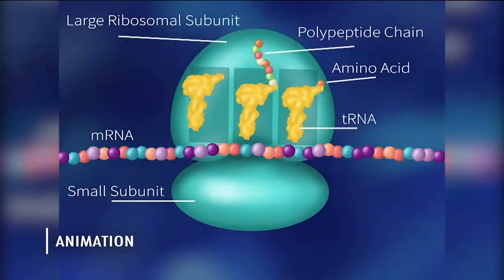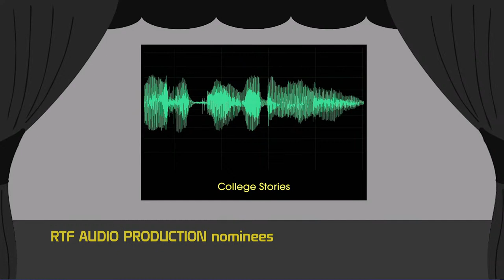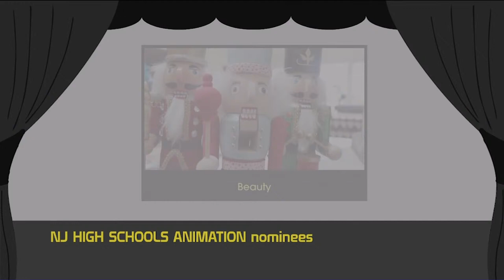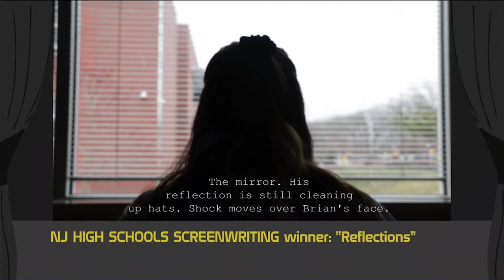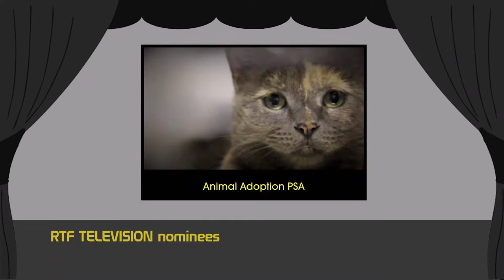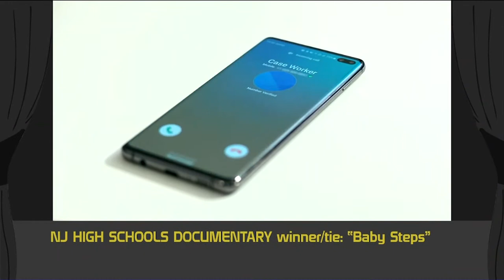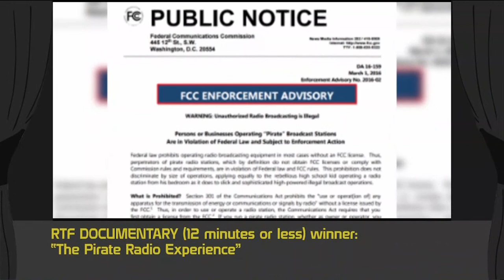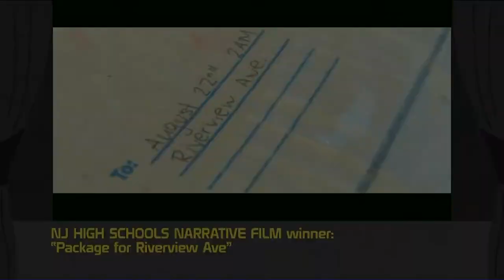7th Annual RTF & NJ HS Media Festival - Awards Show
for the showcase of student media!

This program was live-streamed on Friday, April 9, 2021.

Festival Director & Livestream Director:  Christopher J. Winkler
RTF Department Chair: Keith Brand
Festival Committee (Faculty/Staff): Jonathan Akass, Joseph Bierman, Keith Brand, Robby Gilbert, Nina Isaacson, Christopher J. Winkler

Main Graphics & Animations created by students in Prof. Gilbert's ART 09.365 Time-Based Media: Animation course

Livestream Crew:
Television Production Coordinator (Staff) - Casey Holcombe
Video Server Operator - Kathryn Tonra
Xpression Graphics Op - Emma Butts
Audio/Mix Op - Holden Correia-Fisher
Floor Manager / Camera Op - Alyssa Bollendorf
Teleprompter Op - Kyle Mejlander
PA & Livestream Encoding Op - Stephen Myers

Production of Screenwriting Dramatic Readings by Rowan Productions students Samantha LaFlamme, Michael Nazareth & Rose Price

Festival Associates (Students):  Tyler Baldi, Alyssa Bollendorf, Liam Burke, Laura Carter, Katherine Dickenson, Alesa Hoff, Elisabeth Hudak, Desiree Jones, D'Anna King, Samantha LaFlamme, Dana Milligan, LaNeaya Mitchell, Michael Nazarath, Ryan Olson, Victoria Quinn, Jaclyn Rasmussen

Jury of Industry Professionals (External): Tara Acquesta, Kurt Beadling, Tara Bennett (DiLullo), Connie Bottinelli, Bryan Dickerson, Nic Justice, Michael Licisyn, Stephanie Maksin, Daniel Minshall, Drew Mueller, Jason Penza, Todd Schmidt, Dan Van Wert